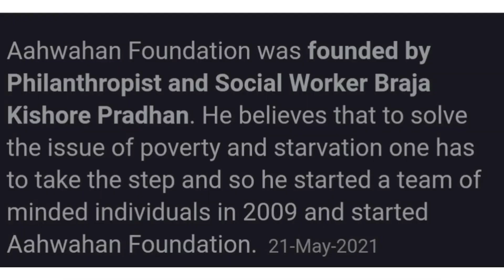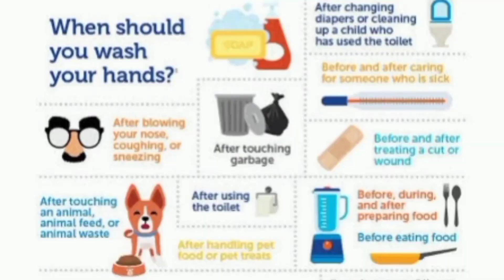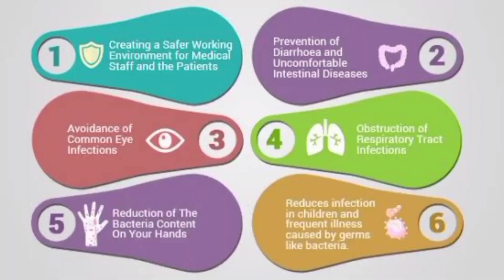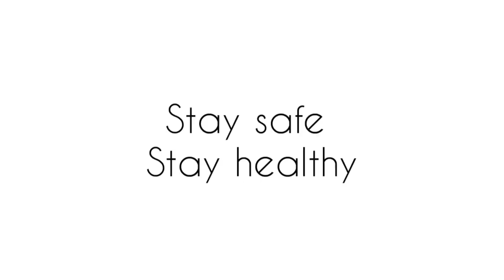Braja Kishore Pradhan | Aahwahan Foundation Founder | Best NGO in BANGALORE | HYGIENIC | SANITATION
Aahwahan is the best NGO in Bangalore and we support, characterise and direct the effort and interests of various development activities in Bangalore